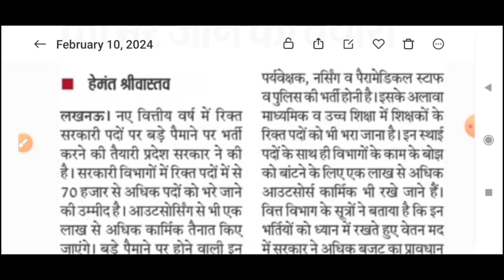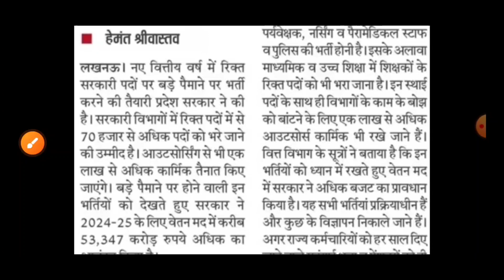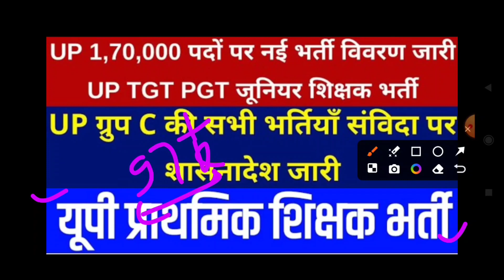उत्तर प्रदेश में 1 लाख 70 हजार पदों पर विवरण जारी | UP 1,70000 Vacancy 2024 | UP Group C Samvida